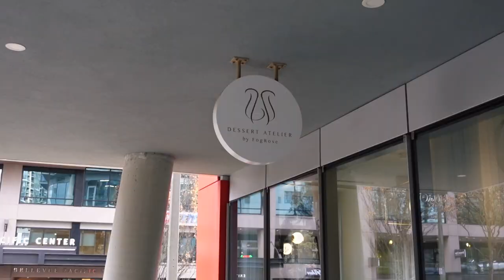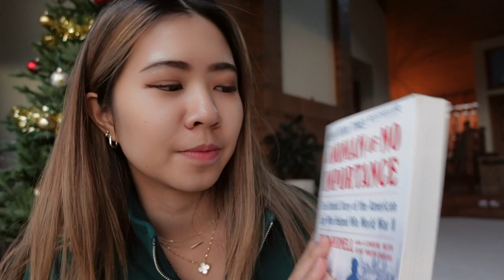seattle diaries | ladies afternoon tea, what i got for christmas 2022, hotpot night, snowy week vlog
Happy new year, everyone! :) Back with a cozy weekly vlog to start off 2023 including what I for for Christmas, afternoon tea with girlfriends, cafe hopping downtown, family hotpot night, and Seattle looking scenic in the snow ❄️

Thank you so much for the support in 2022 ❤️ Love you all and hope you enjoy this vlog!!

What I got for Christmas:
Covergirl lip balm
Chocolate truffles
Packing cubes

Places visited:
Fogrose Atelier
The London Plane

🎥 Filming Equipment
Vlog camera
Extra batteries + charger